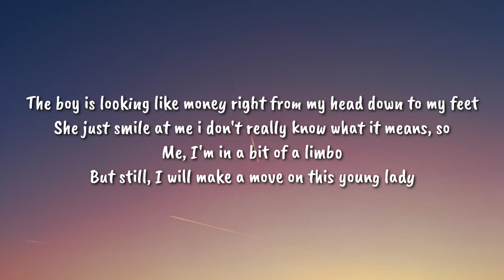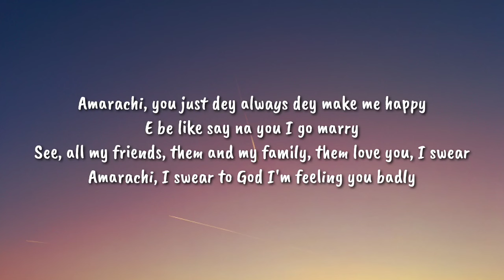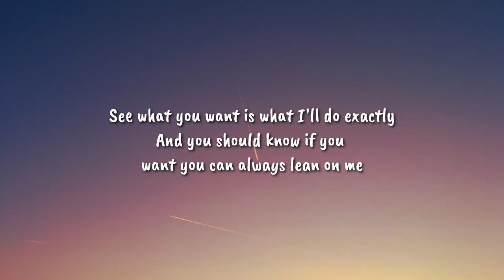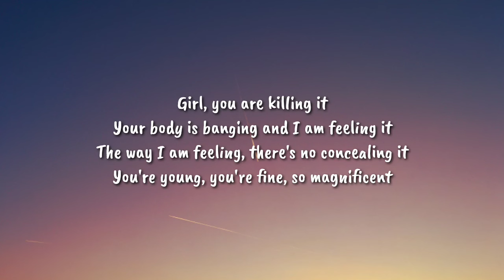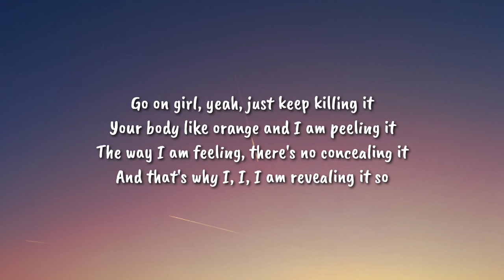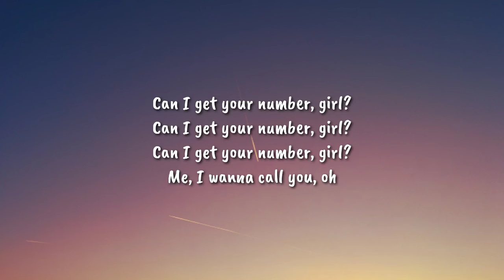Ayo Jay - Your Number Remix (Speed Up/Lyrics) She just smile at me i don't really know what it means